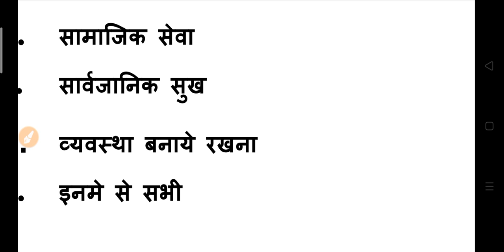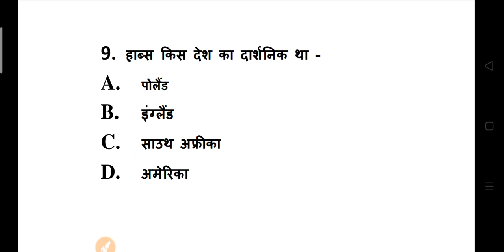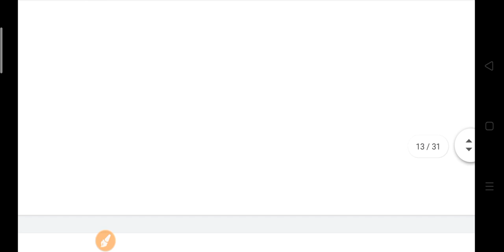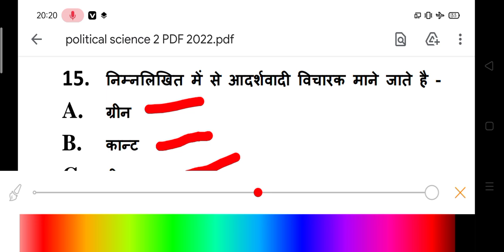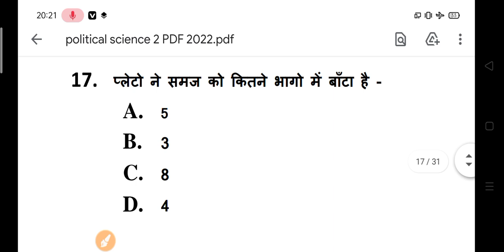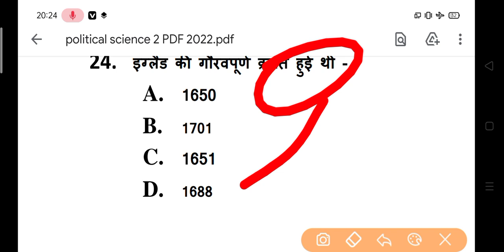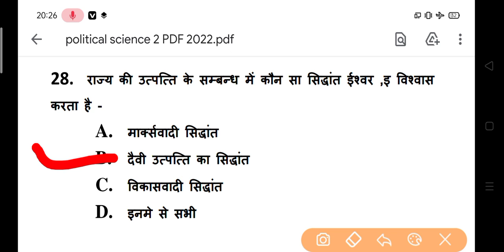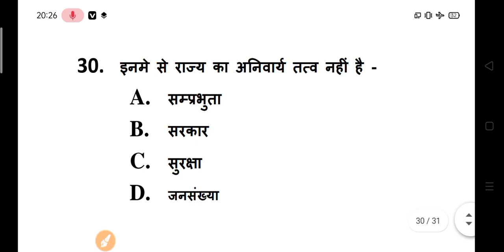बी ए राजनीति शास्त्र मॉडल पेपर 2021-2022 | ba political science question 2021 2022